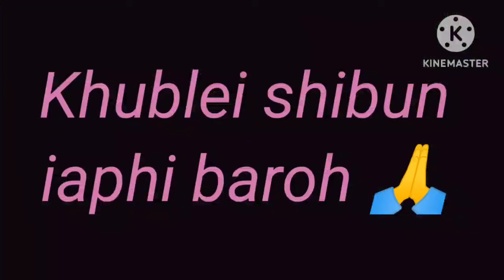Kumno ban thung sohsnepkor bad thung kwai /How to plant coconut & Betelnut tree 🌴🌴🌴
Hakane ka video ngi pyni kumno ban thung sohsnepkor bad ban thung kwai